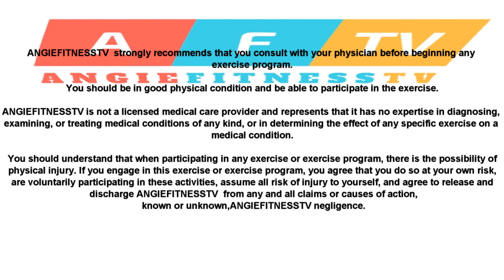38 MINUTE WORKOUT |KICKBOXING & STRENGTH WORKOUT | LOW IMPACT CONDITIONING EXPRESS PROGRAM | AFT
IF YOU ENJOY MY WORKOUTS, PLEASE CONSIDER SUPPORTING ME:
I created this LOW IMPACT CONDITIONING  EXPRESS PROGRAM  in order to give people an option for a quick and effective energy boost that delivers results all in 35-40  minutes!

Each video is completely different so you are always working your body in new ways.
In here you will find find Strength/Calorie Burn workouts,Core workouts, Sculpting workouts and Pilates/Yoga infused workouts.

Though it is resistance training using dumbbells/ barbell that will sculpt your body  it is very important to add the Aerobics/Cardio element into the program to help maximize fat burn, strengthen the heart and improve lung capacity.

When combined together these  workouts are made to help you get the best possible results in the least amount of time!

In no time you will be able to climb a flight of stairs without getting winded and chase down your kids with out having to take a break on the park bench!

The  4  week schedule is balanced between Strength/Sculpting exercises, Aerobic exercises and stretching. It is given here as a guide line that will show you how you can best progress from one week to the next.

Customize
You can also customize your own workout plan by adding or subtracting specific workouts from the program to help you meet your own individual fitness goals. The program also includes a warm up and a cool down that you should incorporate into starting off and ending any of the other workouts.

The program is designed to give you the flexibility to chose between the workouts individually or follow the 4 week rotational calendar.

This is a 6  part video workout series
Video 1: Cardio-Lower Body-Core Express
Video 2: Upper Body Circuit with Cardio
Video 3: Total Body Step Circuit
Video 4: Sweat Blast
Video 5: Strength Body Blast
Video 6: Cardio- Core Blast
Video 7:  Kick Box Strength